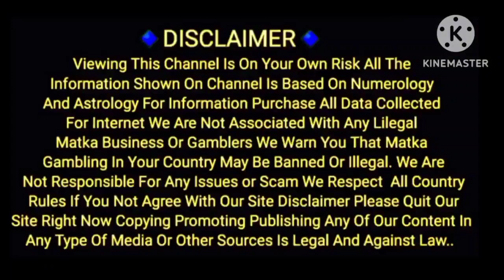01/05/2023 joker Lal Bhoot Kuber ka khajana special Kalyan main bazar free chart